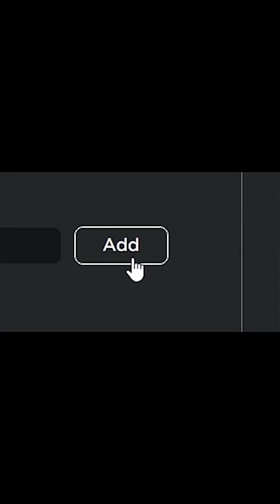ROBLOX Brookhaven 🏡RP FUNNY MOMENTS 141